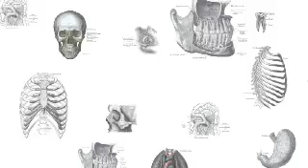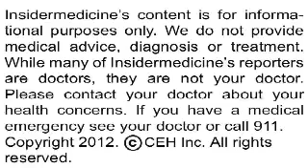Free birth control could lower abortion rates in the US - IN60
rom St. Louis - Providing free birth control can greatly reduced rates of abortion in the US, according to a report published in Obstetrics and Gynecology. Results of a 4 year program in which nearly 10,000 women were given their choice of free birth control found a significantly less unplanned pregnancies and a reduction in abortion rates by 62-78% over the national rate.

From California - BPA may cause thyroid hormone changes in pregnant women and their newborns, according to a report published in Environmental Health Perspectives. Studying urine samples from over 300 pregnant women and their newborns, researchers found that every major increase in BPA levels in both groups was linked to an increase in thyroid hormones indicative of a hyperthyroid effect.

From Germany - Research published in Diabetes finds a host of new biomarkers for type 2 diabetes. Studying 4,000 blood samples, researchers identified 14  biomarkers associated type 2 diabetes--results that could help predict risk of diabetes, and also improve prevention and treatment of the disease